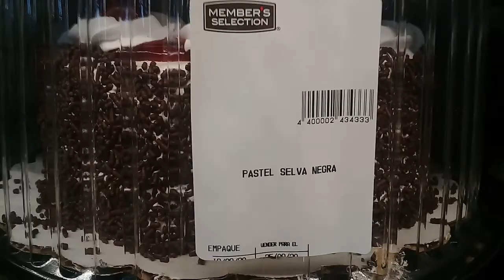Casis: Recuerdos Familiares 3066/ Buscando dulces en Pricesmart Panamá Oeste 2020